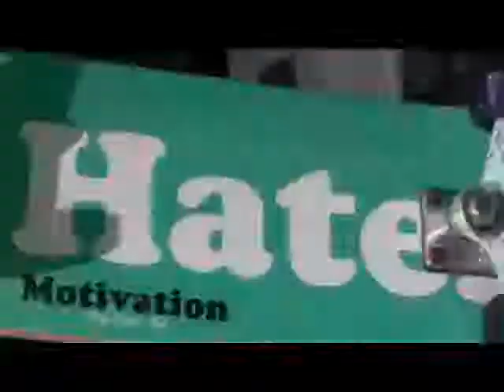Eibach Honda Open House 2009